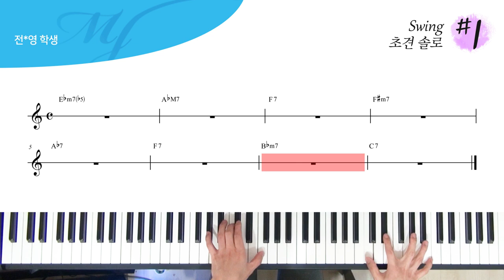재즈피아노 스윙 초견 솔로 #1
4층 : MJ 재즈피아노 센터 (MJ Jazz Piano Academy)
3층 : MJ 실용음악학원 (MJ Music)